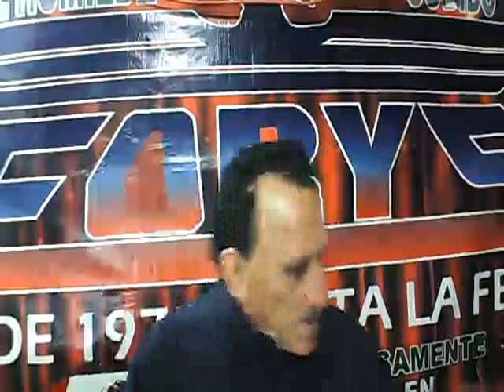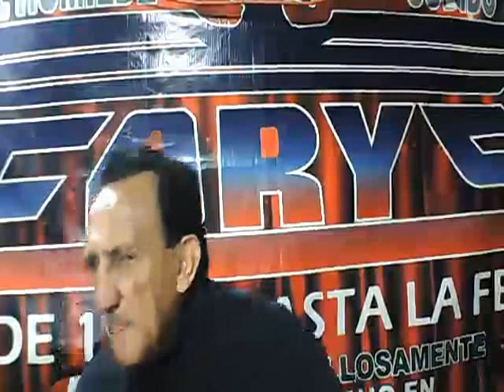DIME PARA MI AMIGO EL MAQUINA Y PARA LA TRIPLE ENE